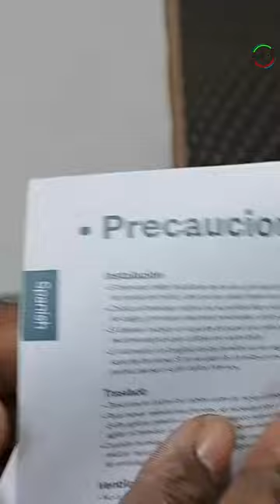Xiaomi Mi TV P1 L32M6-6ARG 32 Full HD Android smart TV UNBOX-Best entertainment option (ENG)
The Tv we’re about to analyze is a low-range Xiaomi Tv, a model with very interesting specifications at a good price. We present the Xiaomi Mi TV P1, which is available in four different sizes: 32, 43, 50 and 55 inches.

EN ESPANOL
PARTE 1 - UNBOX/REVIEW INICIAL COMPLETO Xiaomi Mi Tv P1
PARTE 4 - Como usar tu Tv como ESPEJO de tu celular - SCREENCAST (Xiaomi Mi Tv P1 TV L32M6-6ARG
PARTE 5 - Instalar y descargar Apps, juegos, Opciones de ENTRADAS USB Xiaomi Mi Tv P1 TV L32M6-6ARG
PARTE 6 - Resolucion Peliculas Youtube, USB de ENTRADAS USB Xiaomi Mi Tv P1 TV L32M6-6ARG

Xiaomi Mi TV portable Streaming Media Player
Universal Remote Control for Xiaomi Mi TV 4S

If you appreciate the tutorial videos and would like to give a tip to help support the effort, I would greatly appreciate it!
(Si aprecia los videos tutoriales y le gustaría dar un consejo para ayudar a respaldar el esfuerzo, ¡lo agradecería mucho!)